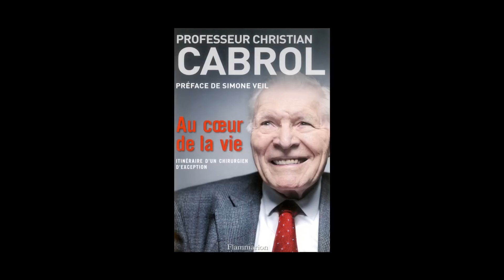Professeur Christian Cabrol - Au coeur de la vie, itinéraire d'un chirurgien d'exception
Le Professeur Christian Cabrol vous présente son ouvrage "Au coeur de la vie, itinéraire d'un chirurgien d'exception" qu'il a écrit avec Danielle Blanc aux éditions Flammarion.
Notes de Musique :Gesualdo - Madrigali a 5 voci - 22 - Gia piansi nel dolore